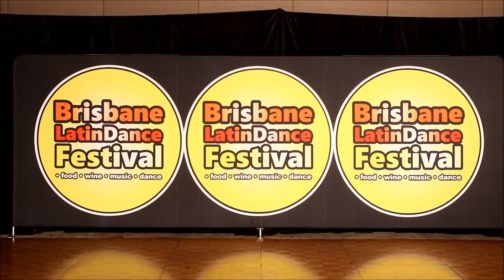Brisbane Latin Dance Festival 2015 - Sunday Night - Nestor & Rebecca - Modus Vivendi & LDA – Sydney